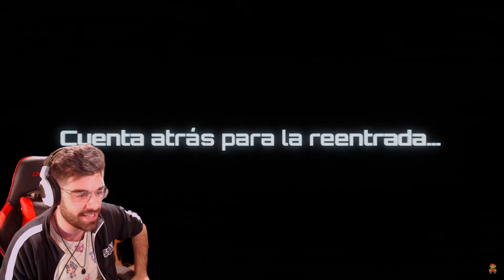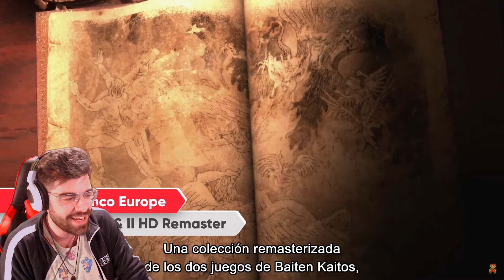LLUVIA de BOMBAZOS!! 💣 Mi REACCIÓN al NINTENDO DIRECT: Metroid Prime, Zelda y más | Nintendo Switch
LLUVIA de BOMBAZOS!! 💣 Mi REACCIÓN al NINTENDO DIRECT: Metroid Prime, Zelda y más | Nintendo Switch | Hola camaradas, soy Josanguz! Hoy enseño mi reaction del Nintendo Direct con Metroid Prime Remastered HD, Zelda Tears of the Kingdom, Layton y mucho mas como Game Boy o Game Boy Advance en Nintendo Switch Online